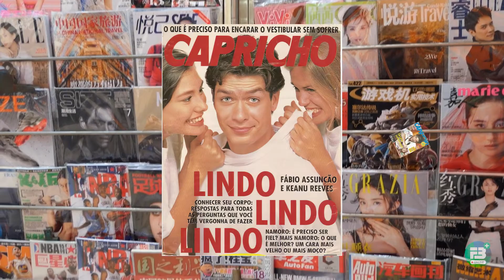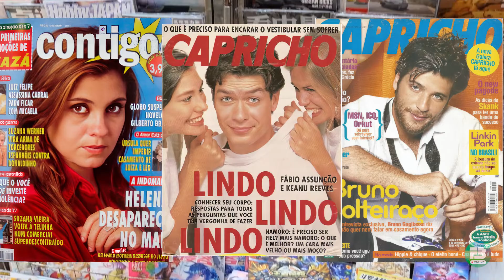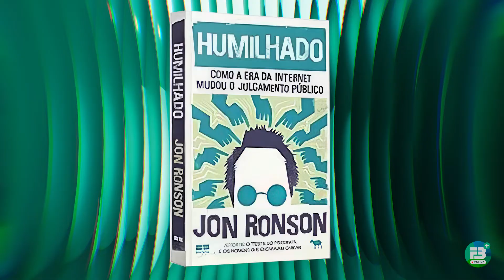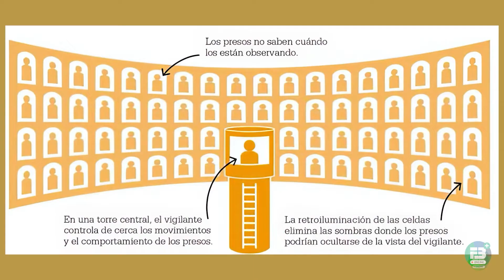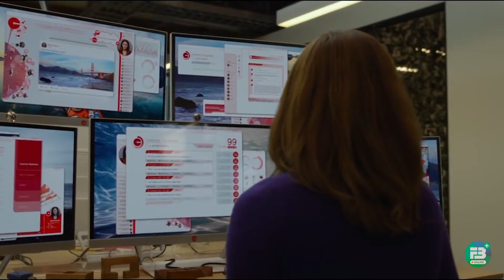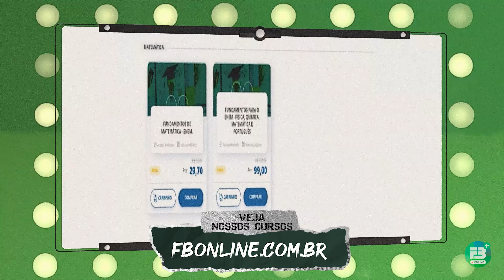Justiça ou Crueldade? Ninguém tem imunidade na Cultura do Cancelamento.